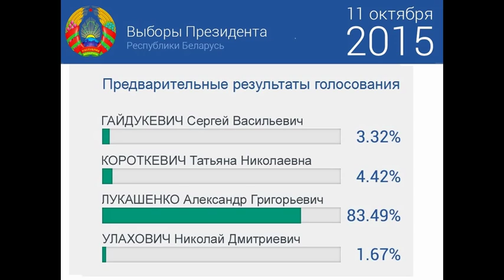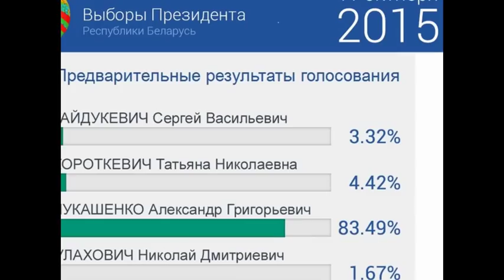Лукашенко победил на выборах Президента Беларуси, набрав 83,49% голосов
Граждане Беларуси сделали осознанный выбор: по предварительным данным, на выборах Президента Беларуси 11 октября 2015 года победил Александр Лукашенко, набрав 83,49% голосов